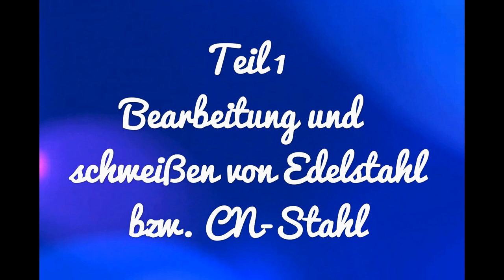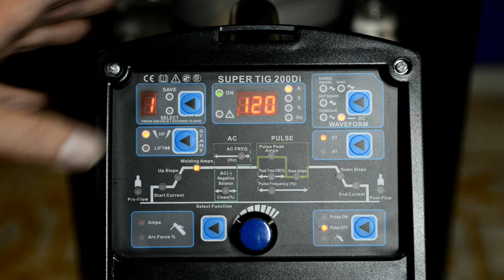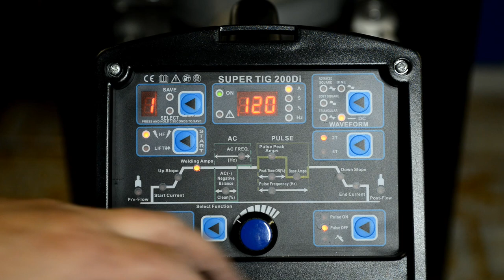1. Teil Geländerbau, schweißen mit Edelstahl/V2A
In diesem Video wird von Grund auf erklärt und dargestellt, wie man nicht rostenden Stahl verarbeitet und schweißt. Dazu werden zunächst diverse selbst gebaute Hilfsmittel vorgestellt, die die Verarbeitung von Edelstahl ermöglichen. Das Ziel ist es, aus gemachten Fehlern zu lernen und der Profiarbeit näher zu kommen. Da ich selber nur Hobbybastler bin, habe ich mir dennoch den höchsten Schwierigkeitsgrad ausgesucht.
Musiktitel:
1. Novaloops - Ride slow (erstellt mit Nativ Instruments)

Verwendete Werkzeuge:

- Schweißgerät NTF / Ipotools Super TIG 200 DI
- Tischbohrmaschine Einhell TE-BD 750 E
- Magnetbohrmaschine MSW MD 33 Pro- Metallbandsäge Metallkraft MBS 150
- Metallbandsäge Metallkraft MBS 150
- Diverse selbst gefertigte Werkzeuge und Arbeitshilfen wie der Schweißtisch, WIG Schweißwagen ...

Ich bin absoluter Hobbybastler und erhalte keinerlei Unterstützungen.
Daher ist das kein Werbevideo.